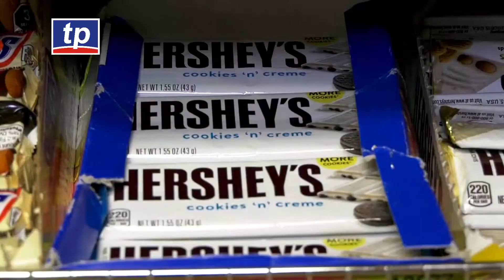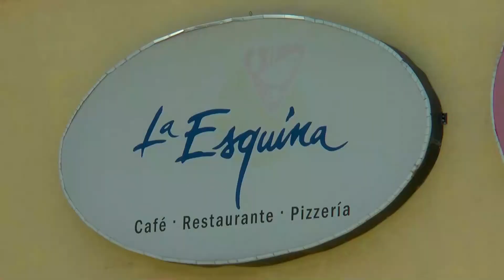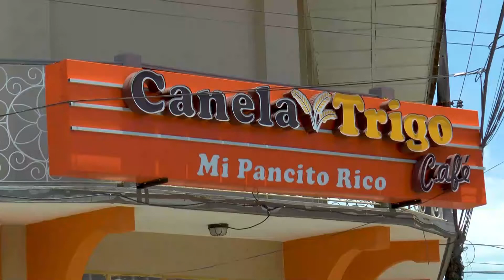TELEPROGRESO - TIENDAS B24 - UN RINCÓN EN EL PROGRESO